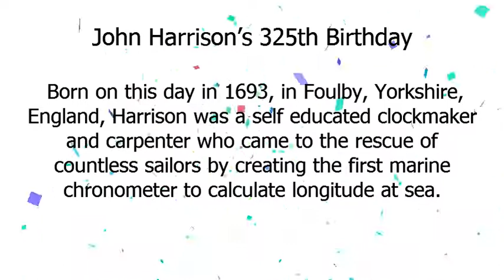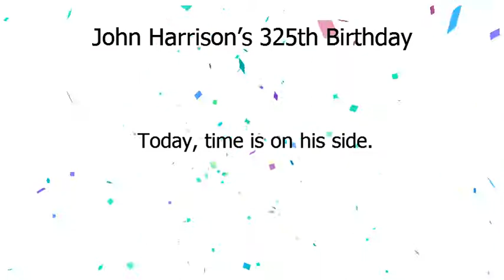John Harrisson | John Harrisson fyller 325 år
Google Doodle :
John Harrisson fyller 325 år
John Harrisson
John Harrison’s 325th Birthday
john-harrisons-325th-birthday
John Harrisson

It’s been said that necessity is the mother of invention, and without a doubt, British horologist John Harrison brought that age-old proverb to life.
 Born on this day in 1693, in Foulby, Yorkshire, England, Harrison was a self-educated clockmaker and carpenter who came to the rescue of countless sailors by creating the first marine chronometer to calculate longitude at sea.
 Seeking to remedy naval disasters, the British government created the Board of Longitude in 1714, which offered a reward of £20,000 to anyone who could devise a navigational instrument that could find the longitude within 30 miles of a sea voyage.
 Harrison took on the challenge.
 He set to work on his chronometer in 1728 and completed it in 1735, following up this feat with three watches that were even smaller and more on the money than his first.
 Harrison’s extraordinary invention brought him much acclaim.
 Thanks to him, seamen could determine not only gauge latitude but longitude, making their excursions far safer.
Our colorful Doodle shows the inventor hard at work, surrounded by the tools of his trade.
 Today, time is on his side.
 Happy 325th birthday, John Harrison!.